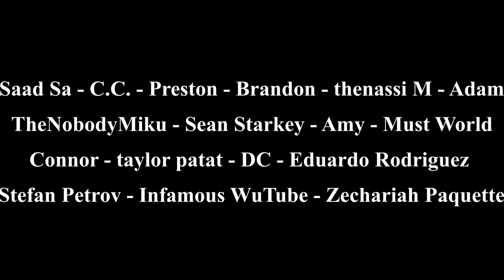Minecraft Survival, Relaxing Longplay - Cherry Wood Storage House (No Commentary) 1.20 (#8)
Hello! Welcome to a new Minecraft Peaceful Relaxing Longplay with no commentary! I decided to record myself on a new 1.20.1 survival world and built a brand new cherry wood storage house made from cherry wood, oak, and spruce wood! I hope you guys find this relaxing and enjoyable! I hope that all of these videos can help people out there sleep, relax, and study! I use Complementary Reimagined Shaders when recording these longplays.